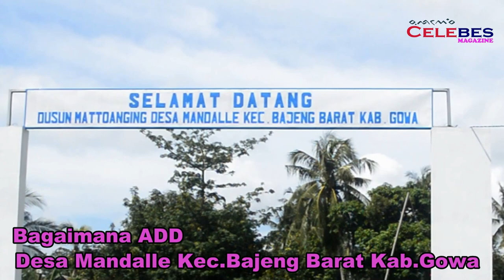ADD... Desa Mandalle Kec. Bajeng Barat Kab. Gowa (News TIPIKOR)